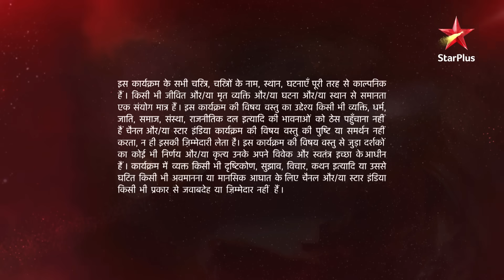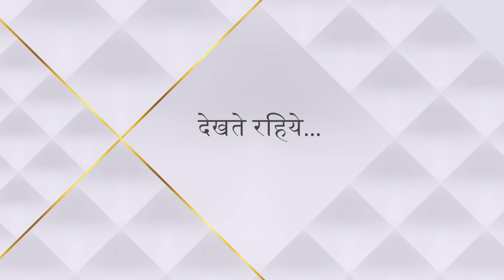Ye Hai Mohabbatein | ये है मोहब्बतें | Simmi hai Ishita se naraaz!